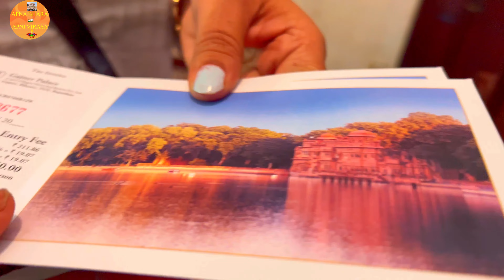Hunting palace Gajner।Gajner Palace।Gajner Lake। Ganner Sanctuary।बीकानेर दर्शन।Gajner the Haritage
Visit Gajner Palace । Gajner Lake। Ganner Sanctuary । बीकानेर दर्शन